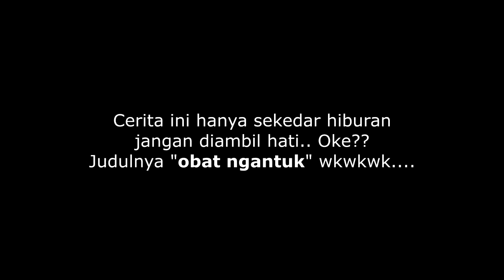Men, DULANG bisa jadi Obat Ngantok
Potongan video dijadikan untuk hiburan semata. semoga dapat terhibur.